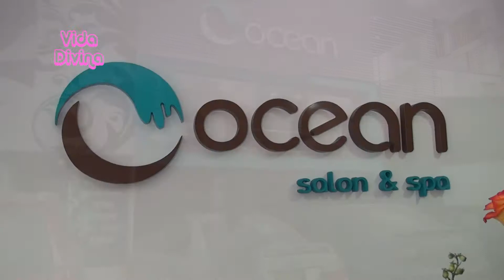Ocean Salon Spa